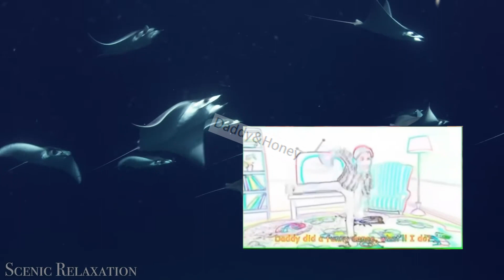6 Daddy Did a Funny Dance, What'll I do? Sound Variations in 40 seconds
Sound Variations       Hello everyone I hope you Enjoy watching, comment and put likes so that more people see the video and dont forget to turn on the bell for more videos!